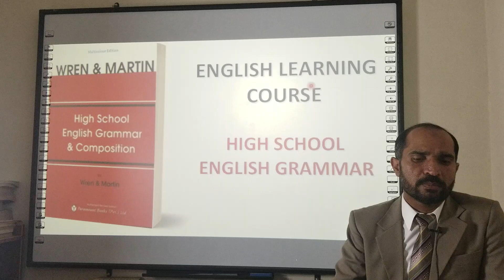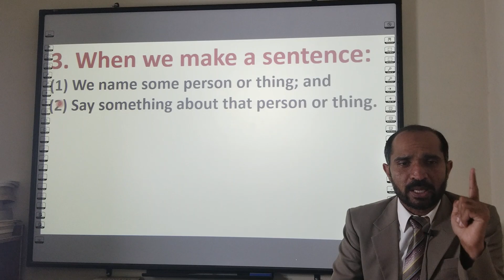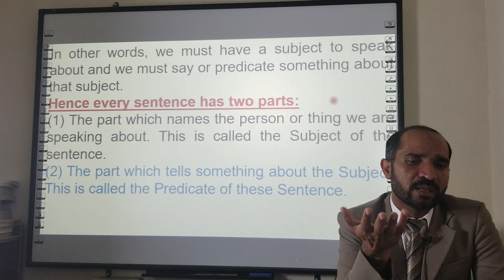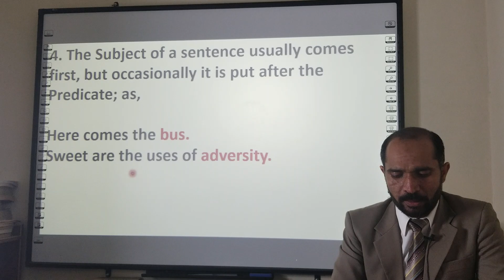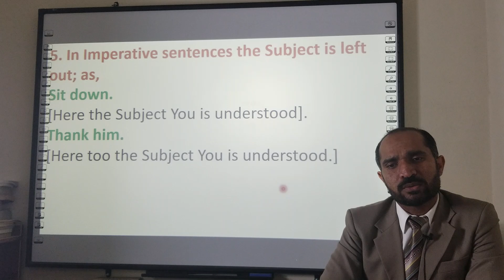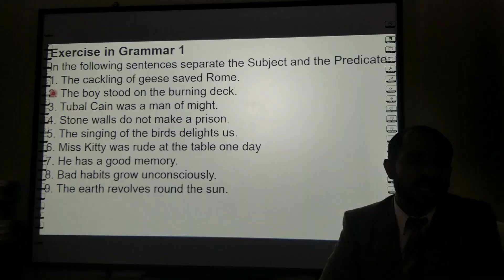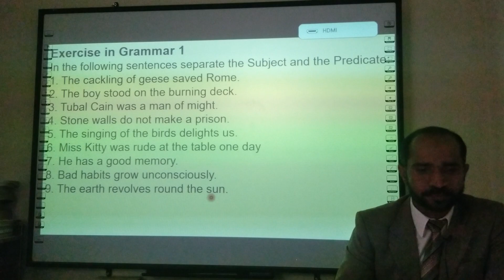Lecture No.02-Wren & Martin ||Subject & Predicate|| Inspector Inland Revenue FBR